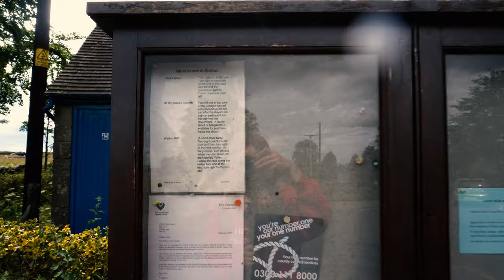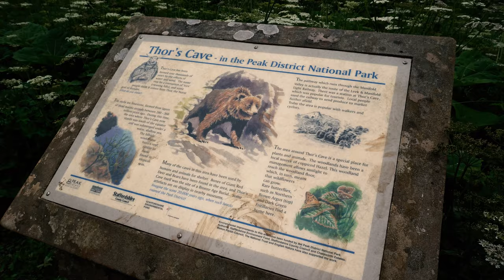Exploring Thor’s Cave & Manifold Valley | The Peak District | PLUS 4K Drone Footage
Thor’s Cave is such a magnificent place to explore! Get yourself down there to witness amazing scenery and an adventure you won’t forget!

Free Car Park With Toilets: DE6 2AF

Places to stay near Thor’s Cave!

Wanna buy me a cheeky coffee for when on my next hike?

MY HIKING GEAR:
Photography Ball
Linkax Torch
Stove Windshield
White Peak OS Active Map
Dark Peak OS Map
Guitar Flask
Hiker Hunger Alpine Sticks

EQUIPMENT USED:
GoPro Hero 9
GoPro Hero 9 Media Mod
Dji Mini 2
Drone Landing Mat
Camera Rain Cover
Rode Wireless Go
Sony A6400
55-210mm Sony Lens
Zhiyun Weebill S
Rode Mic Video Pro+
Adobe Creative Cloud
SD Card

SUPPORT ME: Wanna go the extra mile in supporting me and my youtube channel?